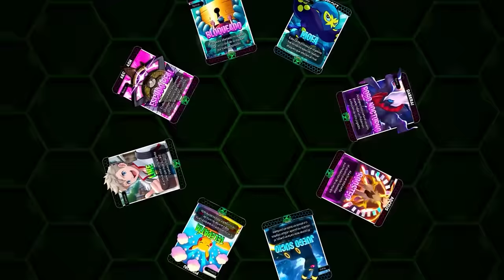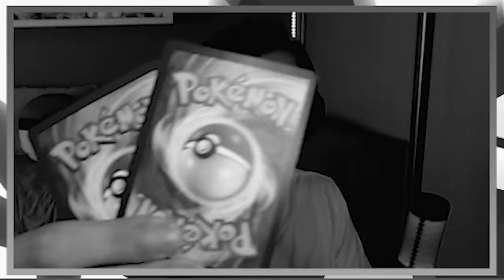¡¡LA MEJOR FORMA XYZ de TODO EL JUEGO!! 😱 (está *ROTA*) || Pokémon Trilocke Z #12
¡COMBATE POR LA MEGA en POKÉMON TRILOCKE Z! ❤️💚💙
SIN PALABRAS...

CONSIGUE MOTE en la SERIE siguiendo estos pasos:
▶REQUISITOS:

⚠️¡HORARIO INTERNACIONAL! ⚠️

LUNES: Oedi 💙

MIERCOLES: Pachi ❤️

VIERNES: Eco 💚

18:00 España 🇪🇸
13:00 Argentina 🇦🇷
13:00 Chile 🇨🇱
14:00 Venezuela 🇻🇪
09:00 Estados Unidos 🇺🇸
15:00 Colombia 🇨🇴
11:00 Ecuador 🇪🇨
11:00 Perú 🇵🇪
10:00 México 🇲🇽

😊¡LOS ESPERAMOS!😊